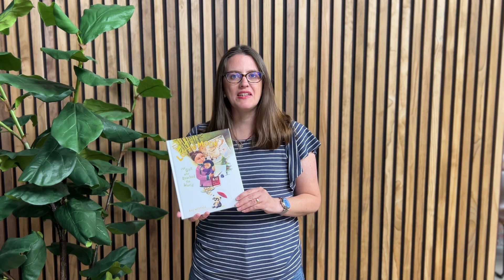Who was Lottie Moon? | "Lottie Moon: The Girl Who Changed the World" by Amy Whitfield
The Cookie Lady who never looked back.

When she was a girl, no one expected young and mischievous Charlotte Digges Moon to ever move across the world to be one of the first female missionaries. But Lottie Moon was not just any girl.

This biographical picture book tells the story of how Lottie left behind all she knew and dedicated her life to taking the gospel to China. There she spent decades serving and teaching, offering her new friends home-baked cookies and telling them about Jesus. She wrote hundreds of letters to raise money for her work, and her tireless determination left a legacy on both sides of the world.

Narrated by a friendly panda, this book offers a unique view at what living for God can look like, wherever you are. Readers will be inspired by Lottie’s bravery and reminded how faith can drive the best of dreams.

Lottie Moon: The Girl Who Reached the World is the third book in the Here I Am! biography series for kids ages 4-8 which highlights fascinating and faithful Christians in history. Also available: "Dietrich Bonhoeffer: The Teacher Who Became a Spy" and "C.S. Lewis: The Writer Who Found Joy."